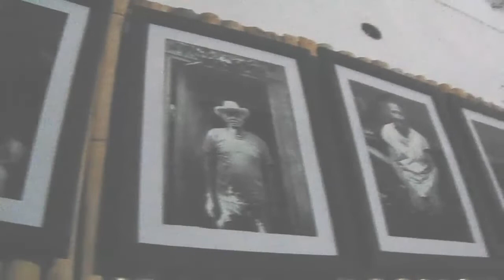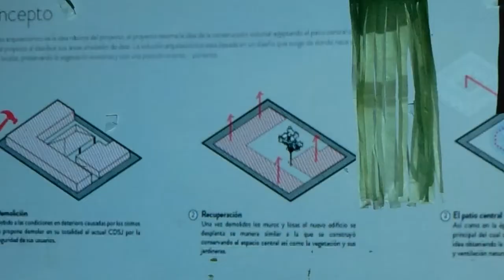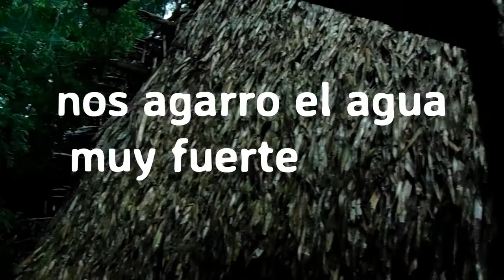pajareando-niños aprenden el arte de la música jarocha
este bloc fue creado para que la gente observe como sera el nuevo centro de documentación del son jarocho y conozca el talento que existe en jaltipan